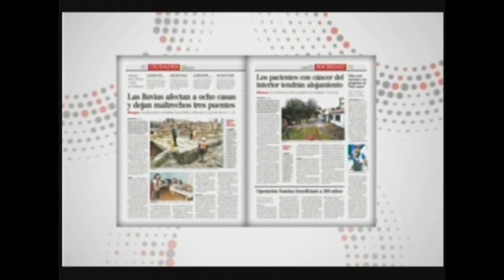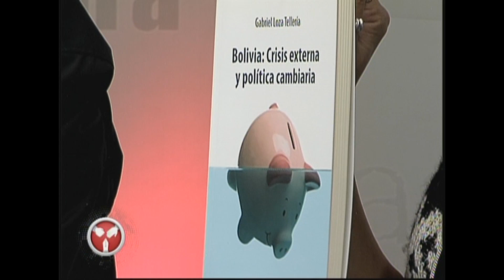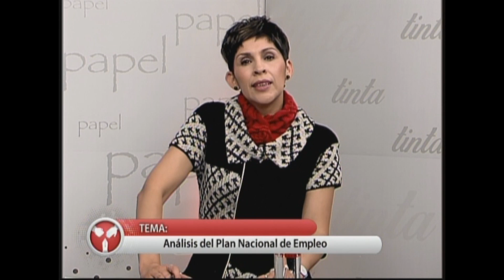Análisis el Plan Nacional de Empleo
Los economistas Gabriel Loza y Rodolfo Eróstegui analizan el nuevo Plan Nacional de Empleo del Gobierno.